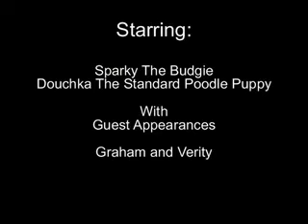We used to have a Budgie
An amusing film of our budgie Sparky "playing" with our standard poodle, Doushka. Did the playing go too far?